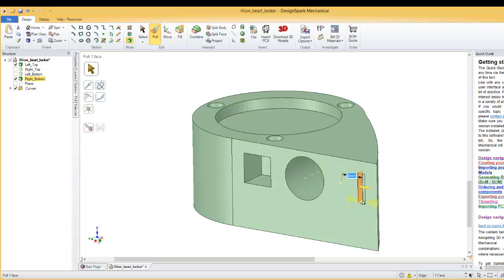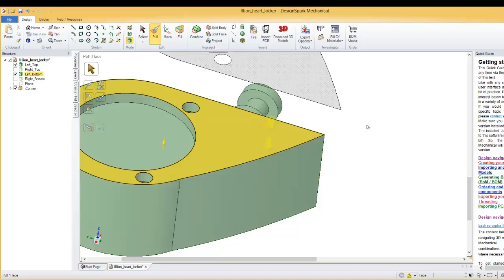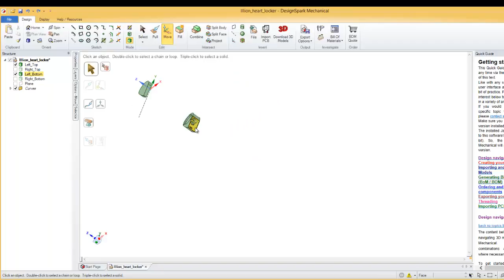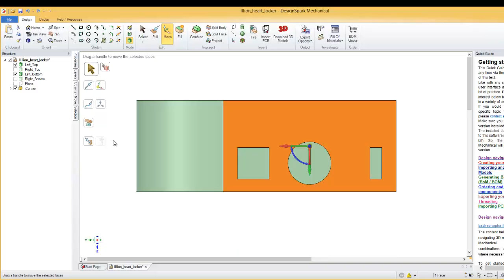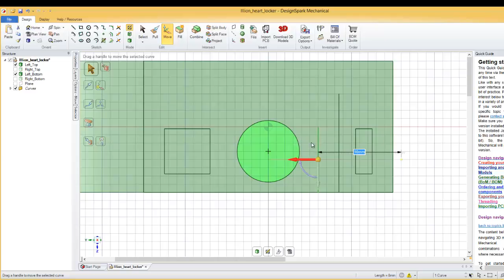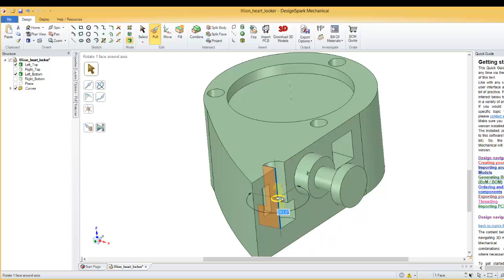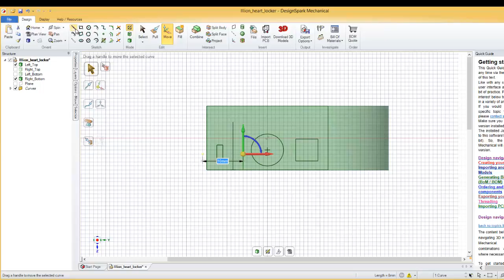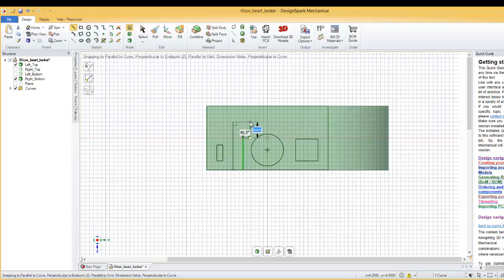DesignSpark Mechanical tutorial 9 Illusionist heart locket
making the female joint